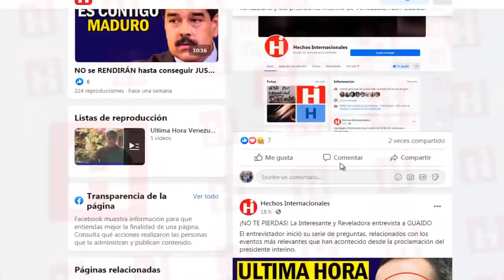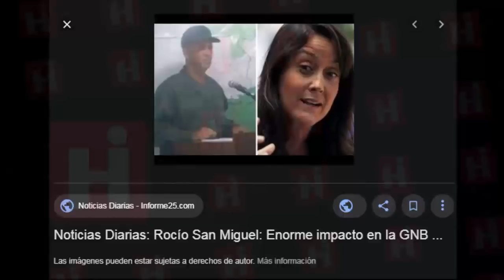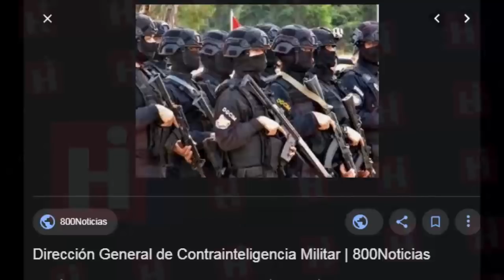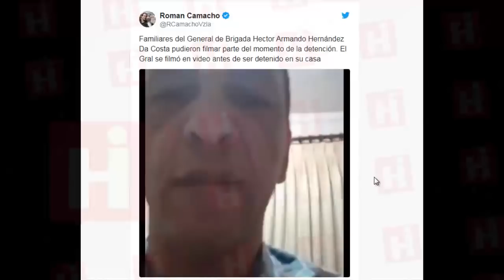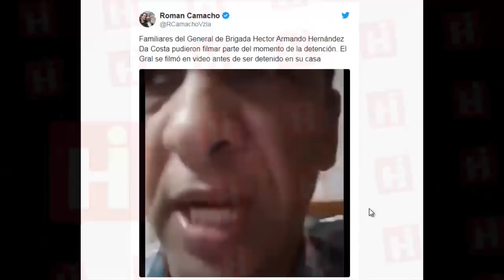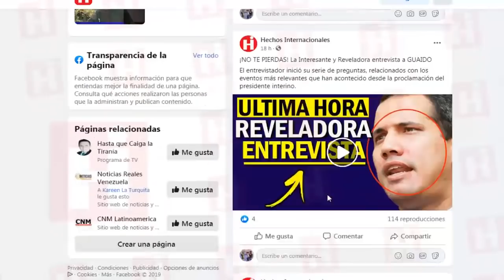🇻🇪 Venezuela Ultima Hora Hoy 😱 ¡ES DURO! Todo es VIGILADO 👀 NO hay INTIMIDAD ni PRIVACIDAD 🚫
Hoy les contamos sobre el malestar que se ha hecho sentir públicamente  dentro de la mismas Fuerzas Armadas venezolanas, por el trato que están recibiendo  tres importantes generales privados de libertad por el régimen de Nicolás Maduro.